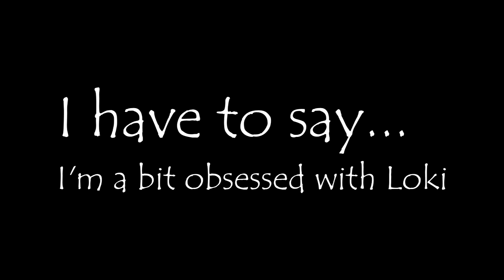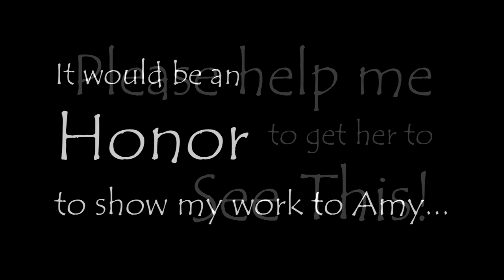CinnamonMewMew's Loki | Avey and Her Art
PLEASE HELP ME TO GET CINNAMONMEWMEW TO SEE THIS!
My dream, ever since joining the Youtube community, was for my art to be shown to the greatest artist of all time, Amy Davies (aka CinnamonMewMew).
Amy, I just wanted to express my love for this deeply mysterious, yet powerfully captivating character. Loki is like me, in a way... which is why I am so dedicated to his image. I tried to represent his coat coloring as best I could, but the markings were tricky. Sorry if you have to watch in crappy low definition... blehh.
Hope y'all had a nice day, and if you didn't, just keep calm and canter on.
Love from Forever Horse Studios,
AveryAndMay4ever